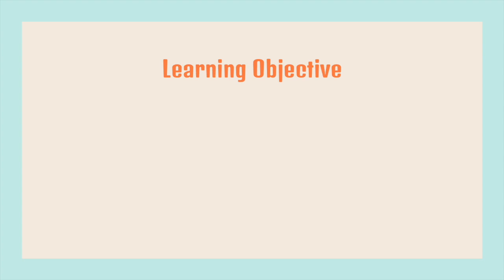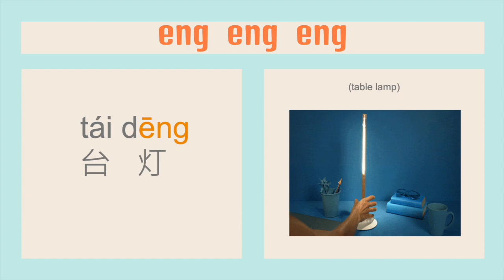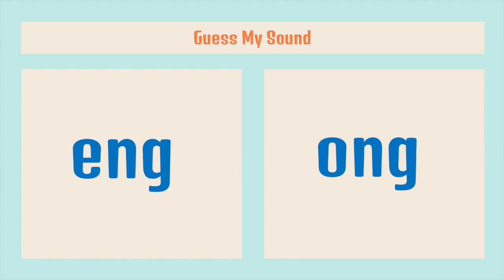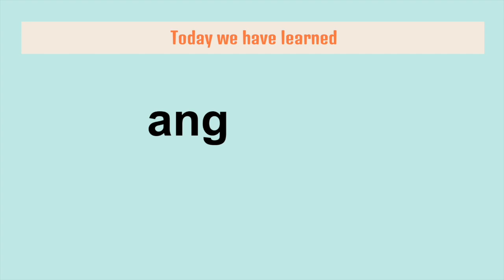中文老师如何教汉语拼音Lesson15 Chinese Pronunciation (pīnyīn)漢語拼音ang eng ing ong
Hello everybody:)
Welcome to Ms.Wang Academy. I am Ms. Wang. 王老师!

In this lesson, you will learn how to pronounce
ang, eng, ing, ong 4 nasal finals.

Thank you for your interest in learning Chinese!
Visit outschool online and type Ms. Wang you will find my classes.

See you at my next lesson. Thank you.